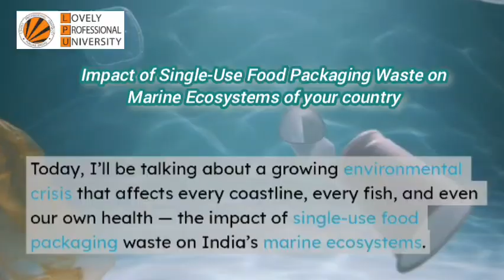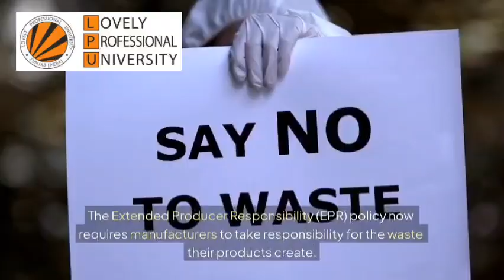Impact of Single-Use Food Packaging Waste on Marine Ecosystems of your country